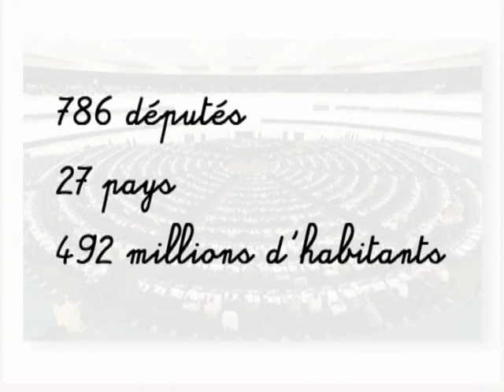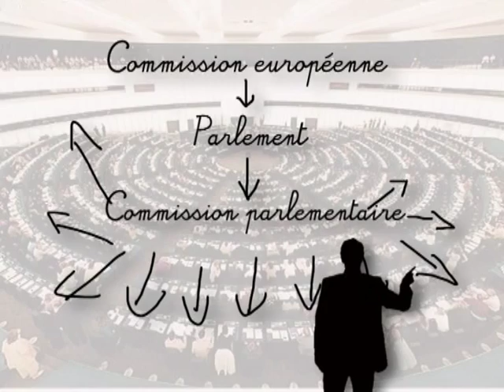Comment devenir député européen ?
Mode d'emploi de la politique française.
Comment ça se passe, combien on gagne, etc...